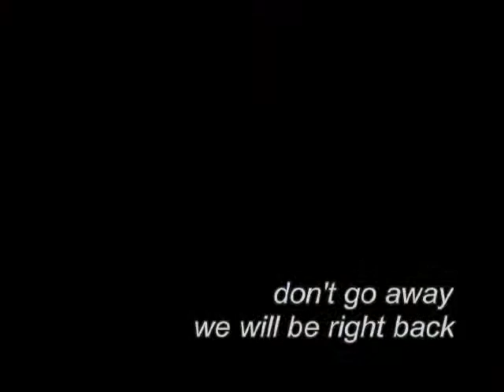Head Band Part I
The Head Band performs at The Chapter House, Ithaca, NY on February 14, 2015.  Part 1 of 2.  This program premiered on Community Access Television at the PEGASYS Television Center in Ithaca NY.